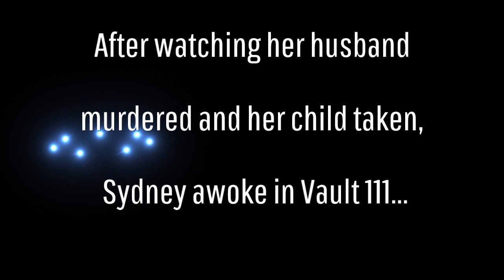Fallout 4 : Play-Through 2 : Escape from Vault 111 : LightningStorm Gaming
In the 2nd episode of TempestLight's adventures in Betheseda's incredible Fallout 4, Sydney awakes in Vault 111 and learns all that she knew has changed...